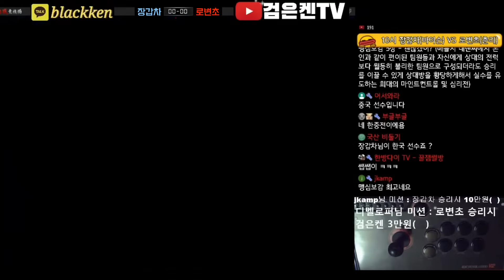춘리 플레이 실화야..? 춘리세계1위 로변초 vs 장갑차